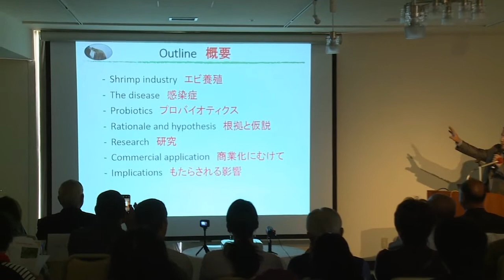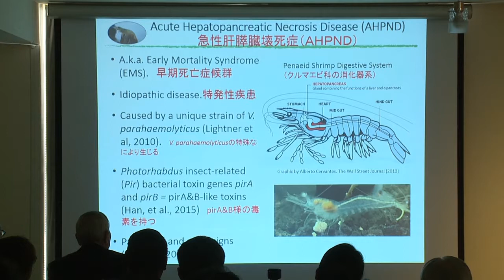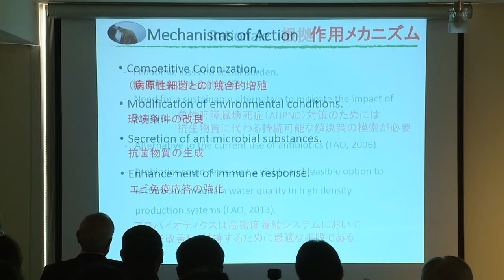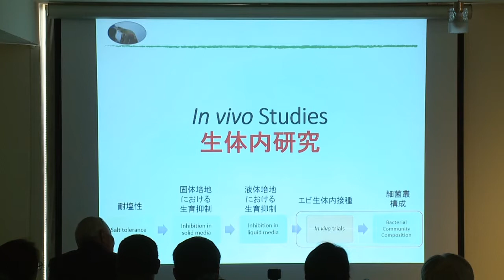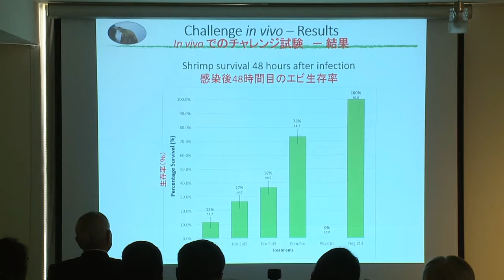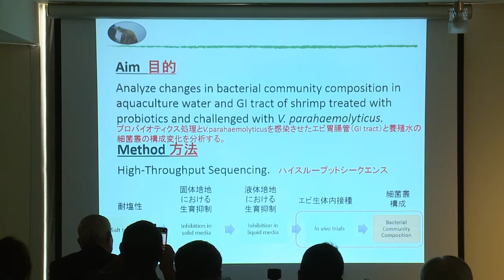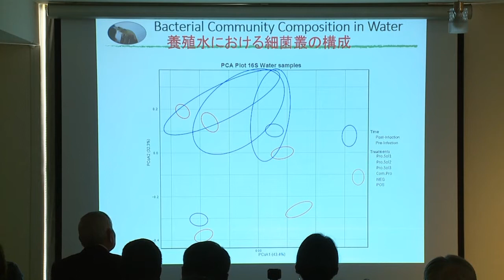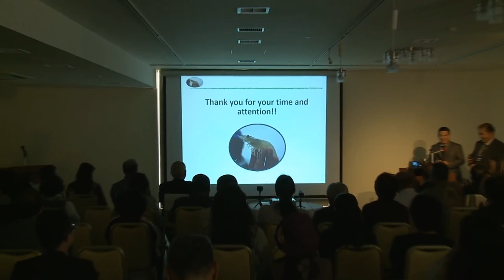EM in the World ⑤ - Dr. Gustavo Pinoargote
"Probiotics in Shrimp Aquaculture" by Dr. Gustavo Pinoargote on 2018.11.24